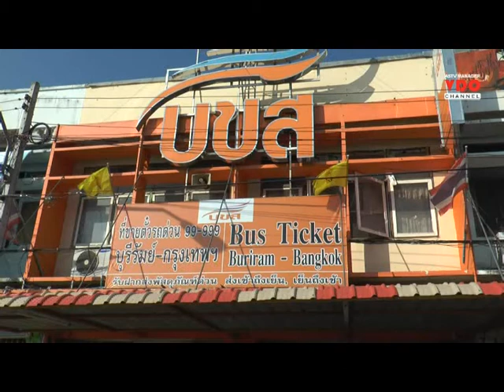บขส.บุรีรัมย์เสริมรถโดยสารอีกเท่าตัว รองรับประชาชนเดินทางกลับทำงาน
2015/01/02 บขส.บุรีรัมย์เสริมรถโดยสารอีกเท่าตัว รองรับประชาชนเดินทางกลับทำงาน

บุรีรัมย์ - สถานีขนส่งผู้โดยสารบุรีรัมย์แน่นขนัด ประชาชนจำนวนมากต่างรอขึ้นรถเดินทางกลับไปทำงาน หลังเสร็จจากการเฉลิมฉลองปีใหม่กับครอบครัวคึกคักแล้ว ขณะที่บขส.เสริมเที่ยวรถรองรับผู้โดยสารทุก 10 นาทีลดความแออัด คาดคนเดินทางหนาแน่นถึง 5 ม.ค.